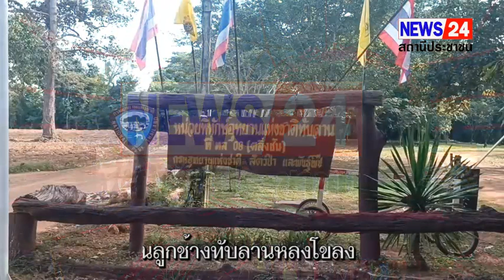น้องเดือนลูกช้างทับลานหลงโขลง ตายแล้ว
วันที่ 6 ธ.ค. 66 ผู้สื่อข่าวรายงานว่า นายประวัติศาสตร์ จันทร์เทพ หัวหน้าอุทยานแห่งชาติทับลาน ได้รับรายงานจากเจ้าหน้าที่ อุทยานแห่งชาติทับลาน หน่วยพิทักษ์อุทยานแห่งชาติทับลาน ที่ ทล. 08 (ตลิ่งชัน)   และทีมสัตว์แพทย์ที่รักษาลูกช้างป่า ชื่อว่า เจ้าเดือน อายุ 2 เดือน ซึ่งพลัดหลงโขลงกับแม่ช้าง ได้ตายลงในช่วงเช้าที่ผ่านมา ด้วยอาการสงบ
    ซึ่งพลายเดือน ลูกช้างป่า เพศผู้ วัยสองเดือน พลัดหลงออกจากโขลง หลังจากออกจากป่าอุทยานแห่งชาติทับลาน เข้าไปหากินภายในพื้นที่การเกษตรของชาวบ้านตลิ่งชัน ต.จระเข้หิน อ.ครบุรี จ.นครราชสีมา ตั้งแต่เมื่อวันที่ 8 พ.ย.ที่ผ่านมา ซึ่งเจ้าหน้าที่ได้ทำการเคลื่อนย้ายลูกช้าง มาทำการรักษาที่หน่วยพิทักษ์อุทยานแห่งชาติทับลาน ที่ ทล.08 (ตลิ่งชัน)  และพบว่าลูกช้างมีปัญหาที่ขาหลังทั้งสองขา จนต้องทำการใส่เผือกและจำกัดการเคลื่อนที่ด้วยการจัดทำอุปกรณ์ช่วยพยุงอยู่ตลอดเวลาโดยยกสองขาหลังที่เข้าเฝือกเล็ก น้อย ขาหน้าสามารถลงน้ำหนักได้เต็ม 2 ฝ่าเท้า โดยมีทีมสัตวแพทย์จากหลายหน่วยงานสลับหมุนเวียนกันมาคอยดูแล พลายเดือนอยู่ตอด 24 ชั่วโมง
   แต่ลูกช้างมีอาการท้องเสียสลับท้องอึด ซึ่งเจ้าหน้าที่หลายๆฝ่ายได้พยายามทำเต็มที่ดูแลมาเกือบ 1 เดือน สุดท้ายลูกช้างป่าก็ตายลงด้วยอาการสงบ

    ซึ่งจากอาการและพฤติกรรมลูกช้างป่าตัวนี้ เหมือนกับลูกช้างป่าตัวที่พลัดหลงจากแม่ช้างเมื่อปีที่ผ่านมาก็มีลูกช้างพลัดหลงจากแม่ เจ้าหน้าที่อุทยานแห่งชาติทับลาน ดูแลเป็นอย่างดีสุดท้ายก็ตายลง คาดว่าลูกช้างน่าจะไม่แข็งแรง และมีโรคแทรกซ้อน  และเมื่อร่างกายอ่อนแอก็เป็นได้ที่แม่ช้าง อาจจะทิ้งลูกที่ไม่แข็งแรง ที่เป็นภาระ ก่อนเดินเข้าโขลงช้างโขลงใหญ่เข้าป่า

     สมชาย   ยำเกรง ภาพ ข่าว นครราชสีมา